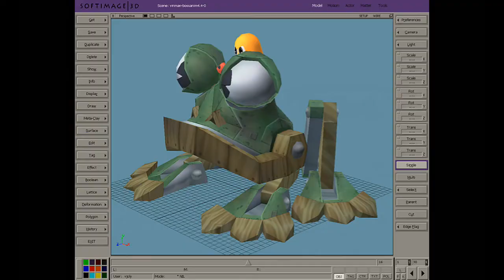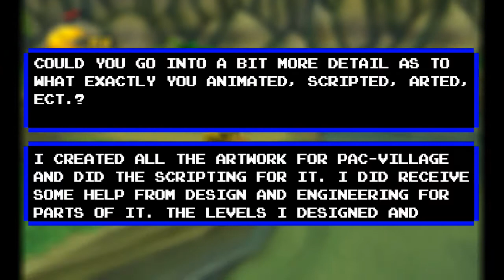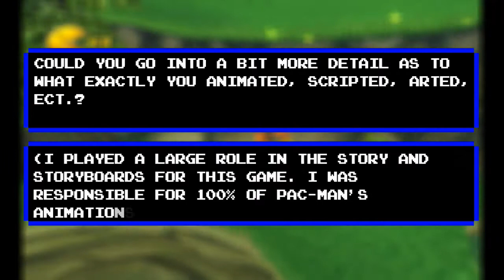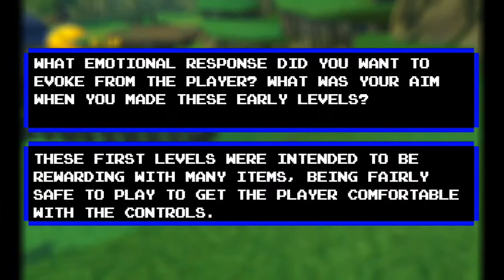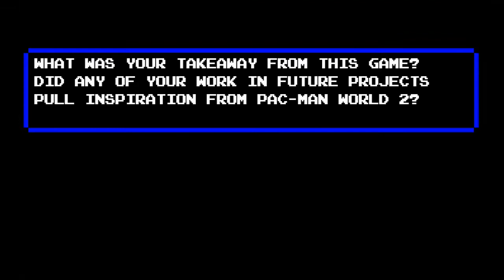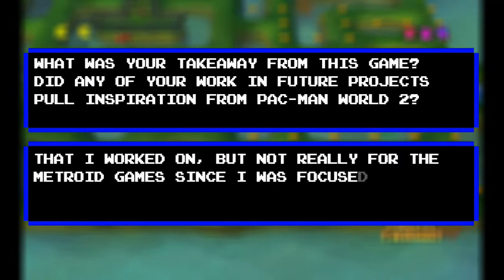Q&A with the Lead Artist of Pac-Man World 2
You know, because "small independent YouTubers" get DEVELOPER INTERVIEWS every day.